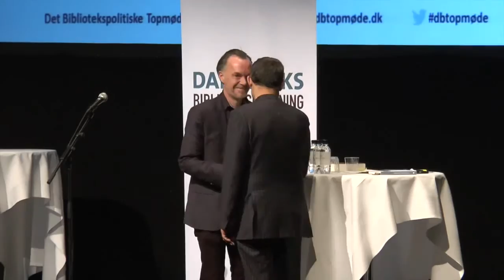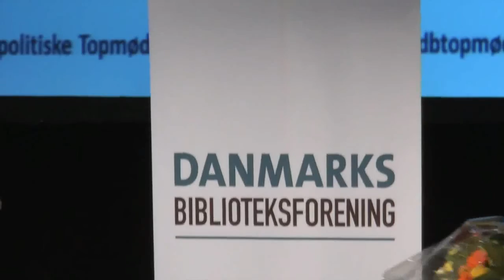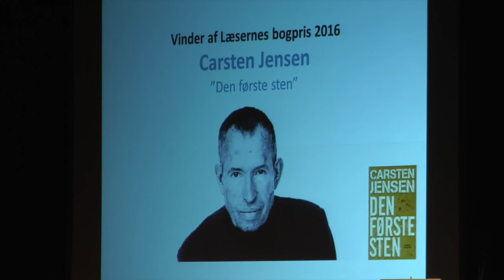Læsernes Bogpris 2016 til Carsten Jensen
Danmarks Biblioteksforening og Berlingske overrækker
Læsernes bogpris 2016 til Carsten Jensen for "Den første sten" ved festmiddagen i Forum Horsens. den 14. april 2016